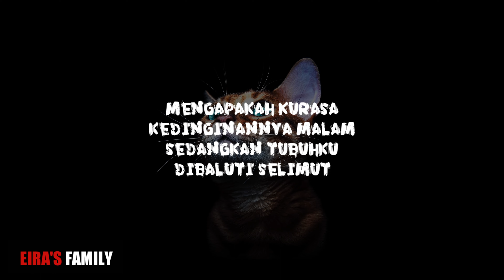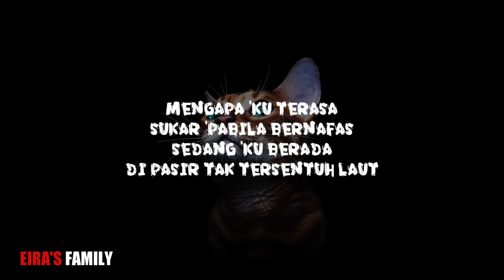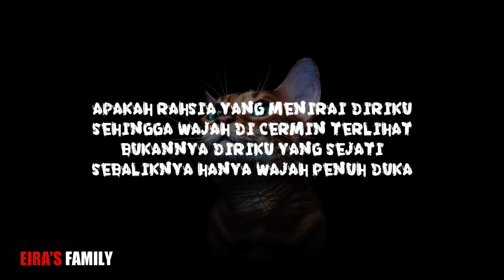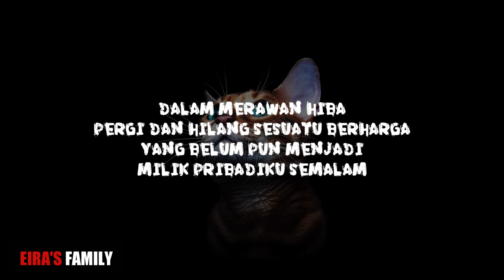Ella - Kabus Dan Sirna (Karaoke)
Mengapakah kurasa
Kedinginannya malam
Sedangkan tubuhku
Dibaluti selimut

Mengapa 'ku terasa
Sukar 'pabila bernapas
Sedang 'ku berada
Di pasir tak tersentuh laut

Apakah rahsia yang menirai diriku
Sehingga wajah di cermin terlihat
Bukannya diriku yang sejati
Sebaliknya hanya wajah penuh duka

Dalam merawan hiba
Pergi dan hilang sesuatu berharga
Yang belum pun menjadi
Milik pribadiku semalam

Dalam merawan luka
Kabus dan sinar warna permata
Yang belum pun meninggalkan
Kesan sebenarnya dalam hidupku

Dalam merawan hiba
Milik pribadiku semalam

Dalam merawan hiba
Milik pribadiku semalam